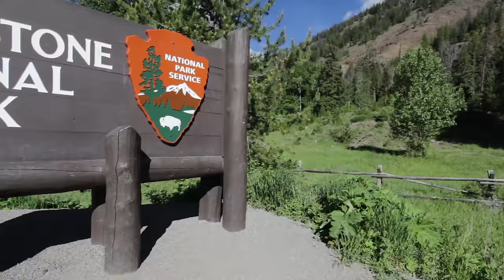Top 25 Breathtaking Natural Wonders - Ultimate Travel Guide | The Travel Tram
Embark on a journey through the top 25 breathtaking natural wonders with this ultimate Earth's beauty travel guide! From the majestic Iguazu Falls to the snow-capped peaks of Mount Kilimanjaro, these awe-inspiring places will leave you speechless. Watch this 4K video and be inspired to explore the most amazing wonders of our planet!

Ready to start planning your next epic adventure?

Chapters:
0:00 Intro
0:50 The Grand Canyon
1:58 Giant's Causeway
2:47 The Amazon Rainforest
3:50 Danakil Depression
5:29 The Rocky Mountains
6:46 The Namib Desert
7:51 Iguazu Falls
8:58 Glacier National Park
9:53 Ha Long Bay
10:52 Yosemite National Park
11:47 Lake Natron
13:06 Zhangjiajie National Park
14:23 The Maldives
15:20 Yellowstone National Park
16:38 Mount Kilimanjaro
17:53 The Dead Sea
18:58 The Sahara Desert
20:07 Caño Cristales
21:19 Mount Everest
22:40 Victoria Falls
23:46 The Great Barrier Reef
24:44 Lençóis Maranhenses
26:02 Pamukkale
27:06 Salar de Uyuni
28:12 The Northern Lights

Video Title: Top 25 Breathtaking Natural Wonders - Ultimate Travel Guide | The Travel Tram

This video concerns the Top 25 Breathtaking Natural Wonders - Ultimate Travel Guide. But It also covers the following topics:

World's Natural Wonders
Must-See Natural Beauties
Earth's Breathtaking Places

👉Travel Toiletry Bag
👉Portable Charger (Power Bank)
👉Portable Travel Luggage Scale
👉Travel Packing Cubes (Luggage Organizer)
👉Travel/Hiking Sling Bag
👉TSA Approved Travel Bottle/ Container set

✅  About The Travel Tram

The Travel Tram shares the sights and wonders of the world. We highlight wonders of the world, tourist destinations, things to do in different countries, best lists, and information for digital nomads, ex-pats, and retirees. We believe everyone should be able to see the world's beauty, and we want to make it easy for people to find information about where they can go.

Our mission is to inspire people to explore the world, and our vision is a world where everyone has access to information about different cultures and ways of life. Jump on board and enjoy.

🔔Ready for an adventure? Join us & Let The Travel Tram take you on a global journey, showcasing the best sights